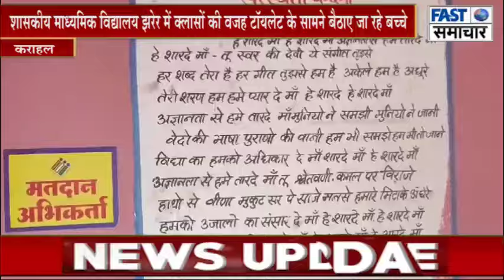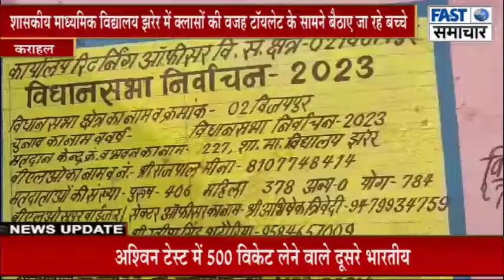शासकीय माध्यमिक विद्यालय झरेर में क्लासों की वजह टॉयलेट के सामने बैठाए जा रहे बच्चे